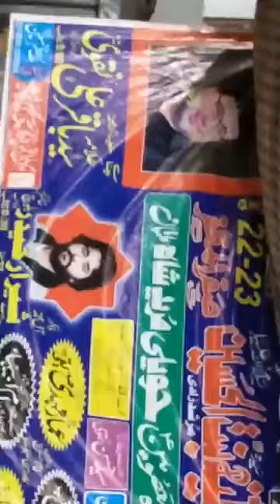Aasan Hoiyan Kiun Na Poriyan Akbar De Aan Dia Matami Sangat Haweli Mureed Shah Multan 14 August 2021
New Noha

Kyu Puriyan Na Hoyan Sughra De Duawan - Haveli Mureed Shah

Other Nohay Videos

Uth Jaag Tu Asghar Veeran - Matami Anjuman Haveli Mureed Shah  | Noha Mola Ali Asghar Noha Muharram

Alatash Di Sada Buland kiti Ja Sakina De Veer Ny Logon matami Anjuman haveli Mureed shah multan

Kyu Puriyan Na Hoyan Sughra De Duawan - Haweli Mureed Shah